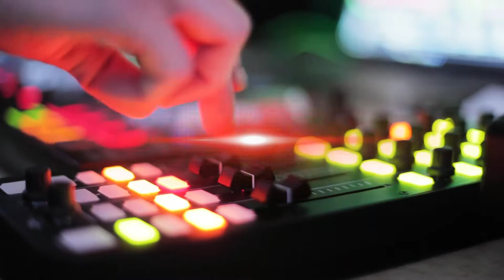crystal method MP3 JUICE YouTube Video (NO COPYRIGHT)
Hello Friends,
I M New to youtube World of Music, I love great music I m trying to provide youtube viewers nice music around the World, I just select creative common videos for my projects because if anybody or YouTuber wants to use my Music will not face copyright claims, I don't say that I m providing best music but trying to entertain my viewers If anybody like my music and want to use for his project just he has to mention my Channel and must subscribe and use the music and earn money without any tension, just follow the youtube rules and regulation of common creative criteria and Subscribe my Channel Markhor Snack Killer No Copyright Music
00:00 - [ Content of first chapter ]
01:00 - [ Content of second chapter ]
02:00 - [ Content of third chapter ]

markhor snake killers
remix,
remixes,
remix to ignition,
remix os,
remix songs,
re mix song,
remixed songs,
song remixes,
remixing songs,
song remixer,
song remix,
song remixing,
remixing song,
arabic dj,
arabic songs dj,
arabic mix,
dj arabic,
mix arabic,
mix dance,
mp3 juice
mp3 juice cc
mp3juice cc
mp3juice download
music juice
music juices
turkish ringtones
ringtones
download
songs
mp3 juice
vidmate
youtube downloader
old songs
zoom download
vidmate apk
new songs
vidmate download
punjabi song
wap lyrics
videoder
snaptube apk
anydesk download
chrome download
discord download
djpunjab
ytmp3
apkpure
zedge ringtones
iphone ringtone
youtube to mp3
genyoutube
youtube converter
y2mate com
tubemate
ymate
Vibespop, songs
new
music apple
style
dance
trance
new york times
breaking news
latest news
news today
world news
entertainment news
nyt
live news
the new york times
news headlines
barcelona news
manhattan
brooklyn
piano
ukulele
violin
sad song
saxophone
tuba
flute
music video
trumpet
tabla